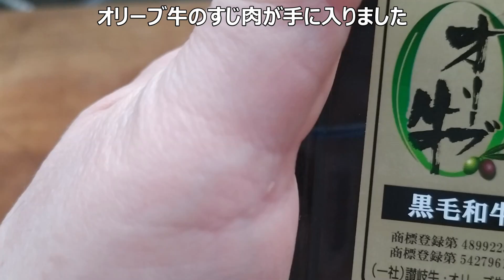オリーブ牛のすじ肉が手に入ったのでそのまま焼いていただきました。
今回の料理を再生リストにしました。（他にモツ料理等）

小豆島で育てられているオリーブ牛。
丁度、今、夏至観音様の時期ですね。
小豆島霊場1番札所洞雲山の岩肌に観音様がお見えになられるそうです。

なんとオリーブ牛のすじ肉を入手しました。
個人的には松坂牛、但馬牛に匹敵すると勝手に思っています。
そのオリーブ牛のすじ肉が売られていて少々お高いですが奮発しました。
茹でたり、煮たりするのはなんとなく気が引けたので、
そのまま焼いて食べることにしました
オリーブ牛と言ってもスジはスジなので普通に硬いです。
なので下処理として切れ目を入れて食べやすくしました。

暖かくなったけど七輪はまだ出したまま（てか料理にも使うから年中）
なので炭火焼で焼き肉にしました。
タレでは食べないで紅葉おろし、ネギ、ポン酢であっさりと

もう一品は豚肉やホルモンでよく作るのですが、
牛すじ肉でも同じように美味しいです。
玉葱と炒めるだけですね。
味付けにお醤油をジュっとさせて、
コショウ、焼き肉のたれ。
お好みで七味や一味をかけると美味しいです。
私は一味必須だけどね。
お箸よりつまようじで食べるのが好きです。

今回のすじ肉の金額はわかりませんがそこそこの金額だったはずだと思います。完全に予算オーバーの日ですね。
1万円の食費枠ではなく趣向品、嗜好品枠としています。
今はダイエット中で主食がタケノコだったりするし
月の合計だと十分に食費1万円の枠に収まってるのだけどね

5月7日の動画です。牛すじ肉シリーズが5月24日からだったので、
それよりも前の動画です。お蔵入りになりそうだったのですが、
すじ肉料理にコメントいただいてとても嬉しくてこの動画を探し出しました
毎日のように動画は記録しているのですが、
編集が苦手でほぼお蔵入りしていってます。